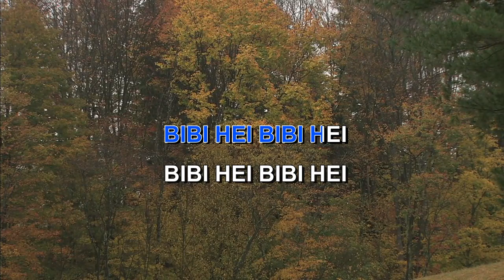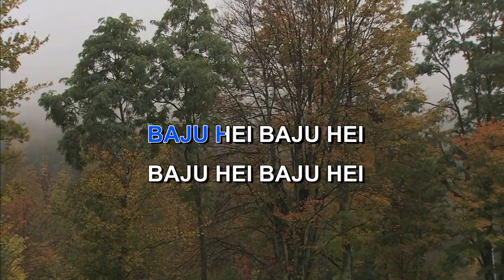TILLO TILLO Indonesian Malay Karaoke